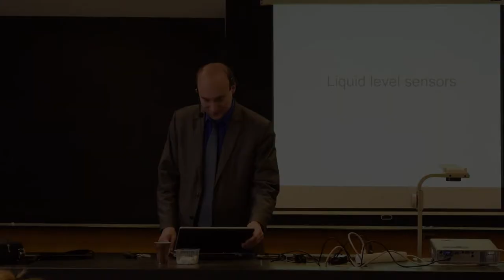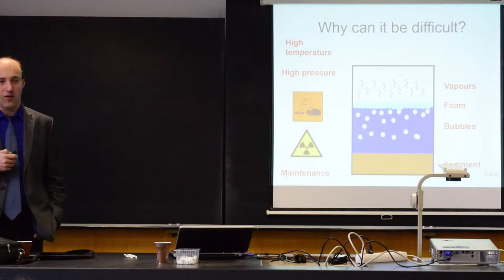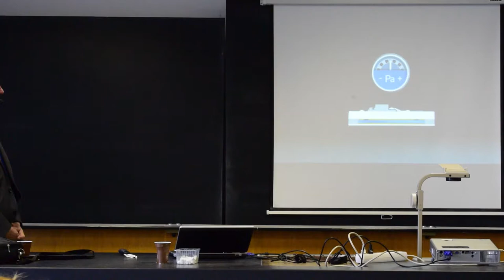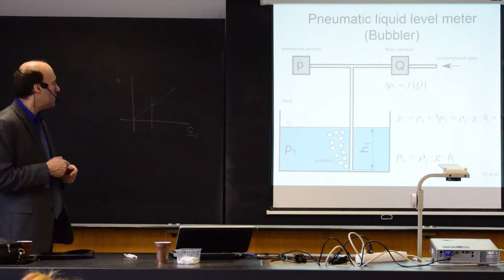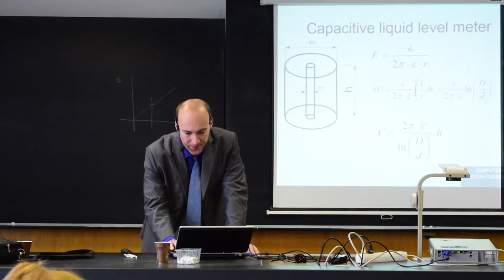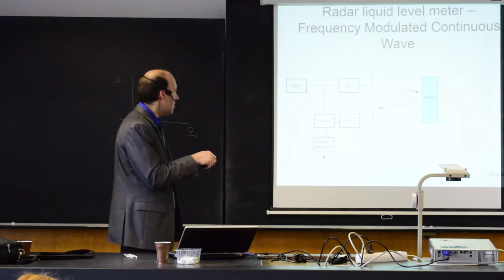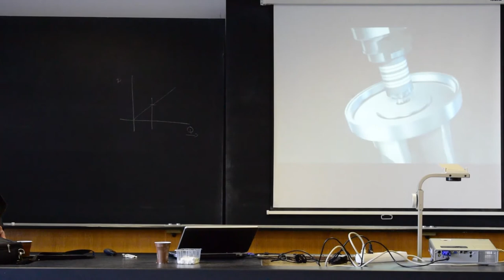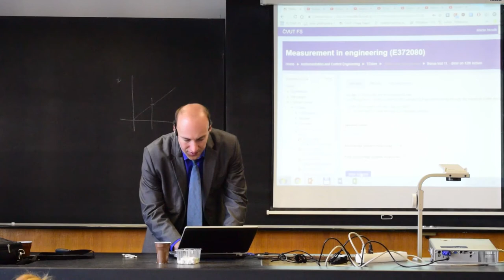Measurement in Engineering - winter 17/18 - lecture 12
Liquid level sensors